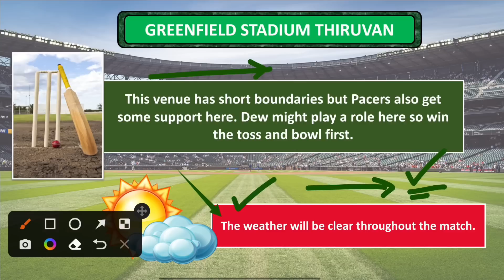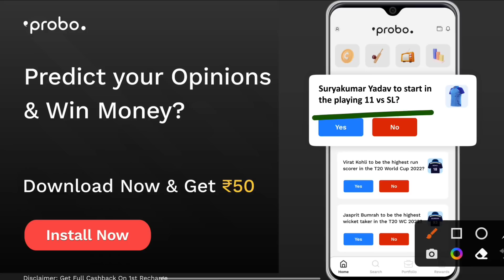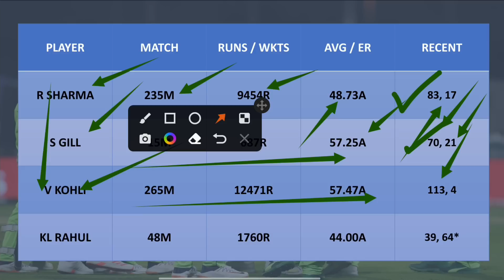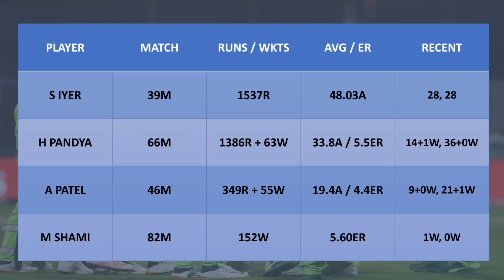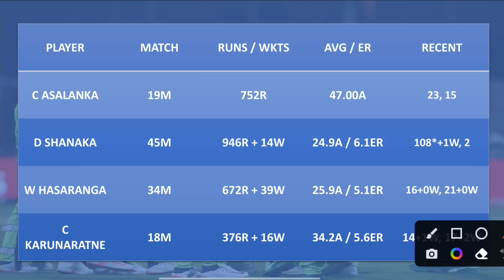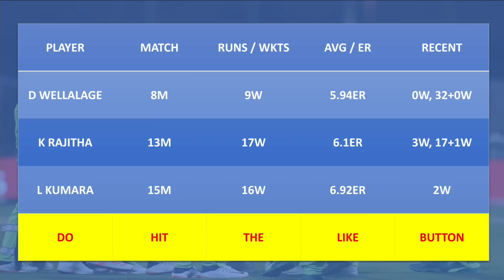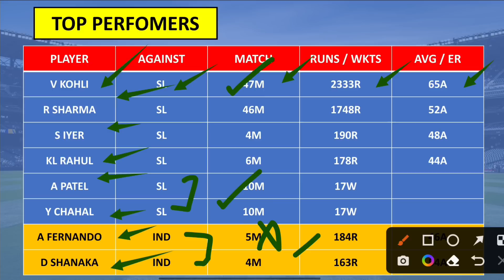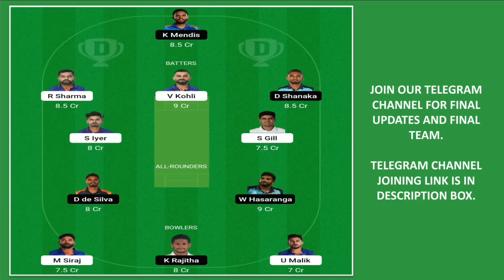IND vs SL Dream11 Team Today, IND vs SL Dream11 Prediction, SL vs IND Match Prediction, Dream 11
About This Video : This video is all about IND vs SL Dream11 Prediction. I am going to tell you some big news regarding India vs Sri Lanka 3rd ODI match. In this video I am going to talk about SL vs IND Dream11 Match venue, Pitch Report, Players, Grand League Tips, Small League Tips, GL Teams, SL teams, Many Other Things.